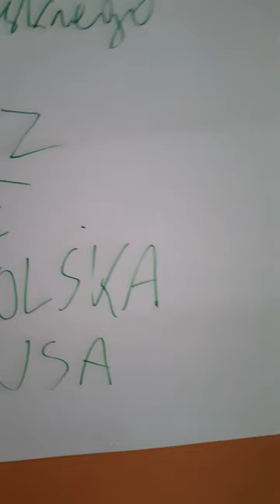8 lutego 2017